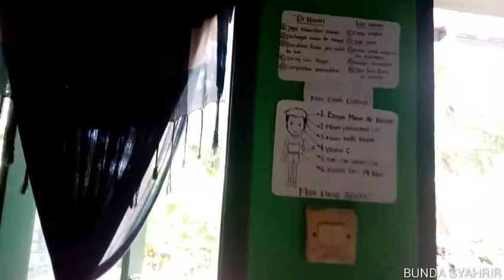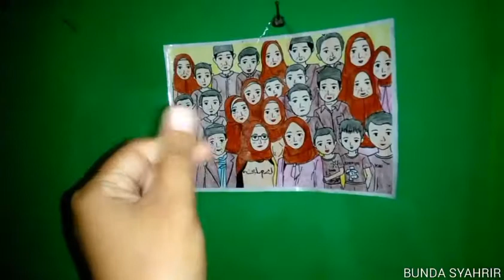KONTRAKAN BARU D'Syahrir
Assalamualaikum ..

Terimakasih sudah mampir di Chanel Bunda Syahrir ..

Channel Bunda Syahrir menyajikan :
Kehidupan sehari-hari,
Kegiatan Keluarga Bunda Syahrir dan,
# Kegiatan Memasak di Dapur Ala Bunda Syahrir ..

Berkat Kalian, Bunda Bisa terus Belajar untuk menyajikan Chanel yang Bermanfaat untuk Semua ..

Dukung Chanel Bunda Syahrir dengan :
* SHARE Vidio Bunda yah ..

Terimakasih Semuanya ..